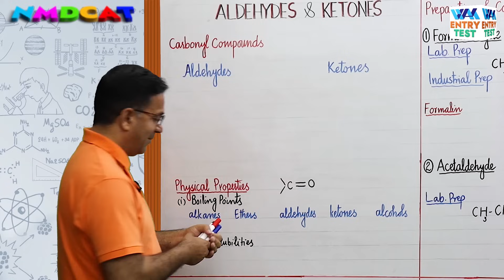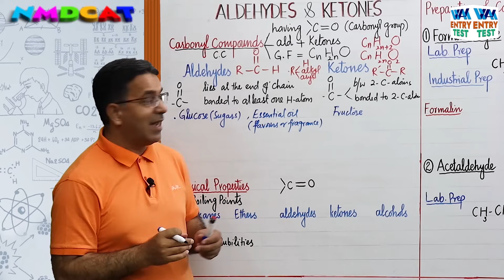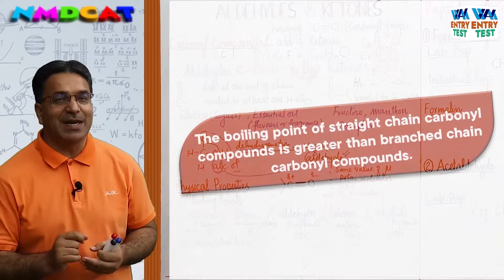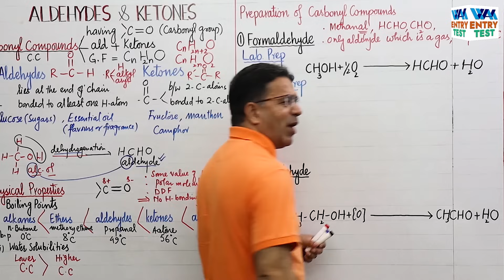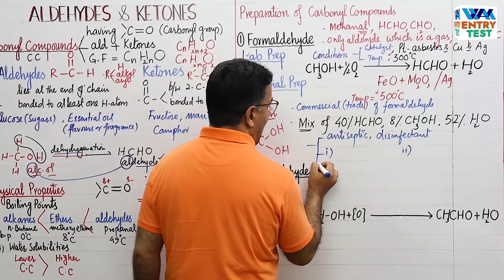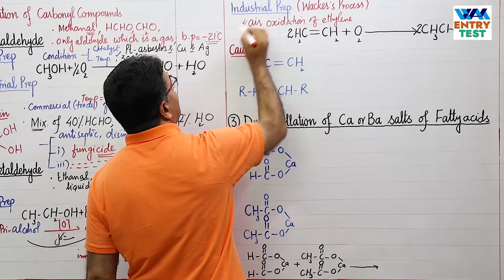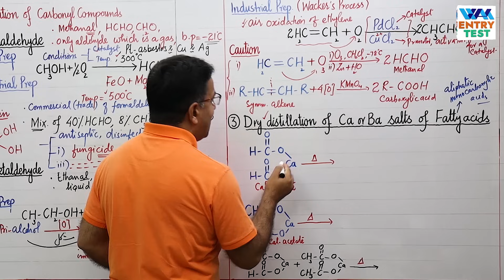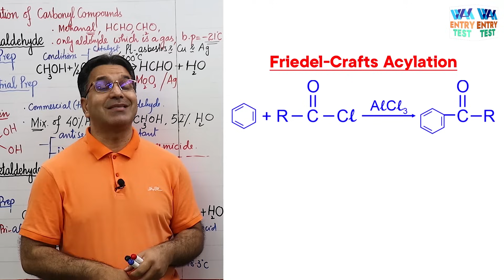MDCAT | Aldehydes and Ketones | Unit 17 | Lecture No.1 | Prof. Wajid Ali Kamboh | WAK Entry Test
Lecture Screenshot:
NMDCAT | Aldehydes and Ketones | Unit 17 | Lecture No.1 | Prof. Wajid Ali Kamboh | WAK Entry Test
▬ Facebook Pages  ▬
WAK Entry Test: